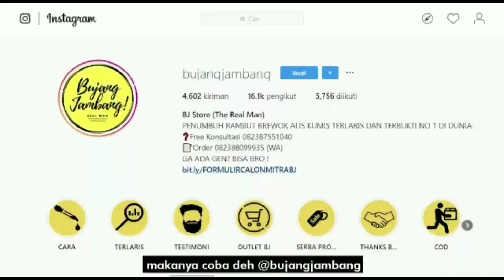Potong rambut sendiri di rumah pakai alat cukur Nova , apa bisa ?